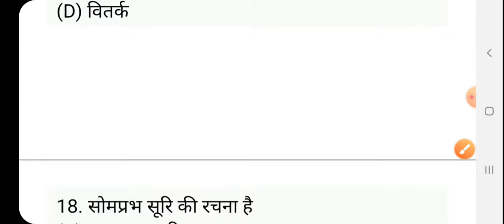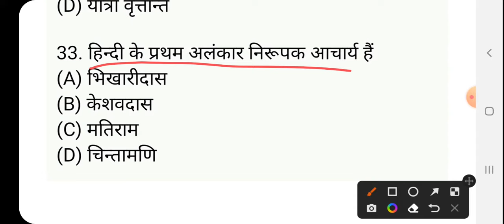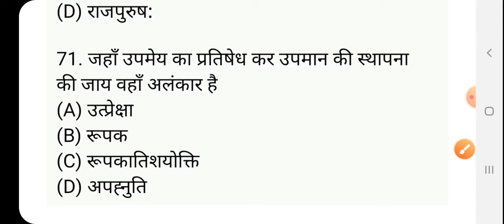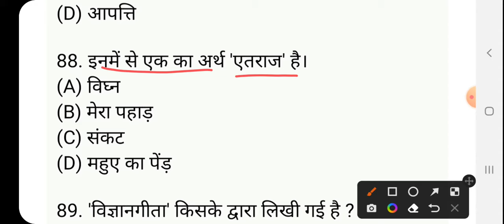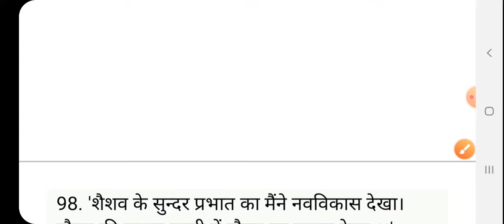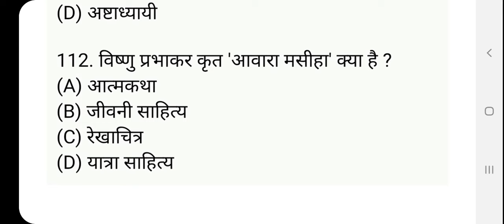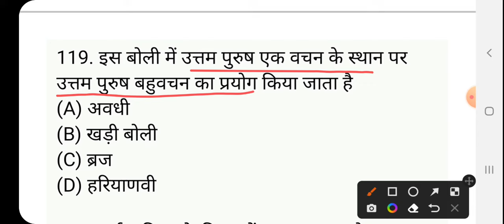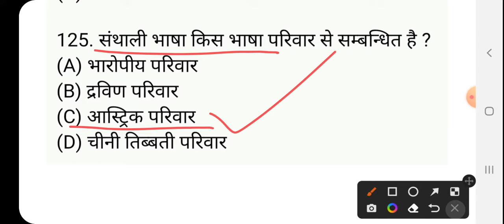UP PGT HINDI EXAM 2021/Hindi solved paper /PGT hindi OFFICIAL ANSWER KEY/ हिंदी pgt 2021 answer key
GkArjunsir hindipgt2021 pgthindi UP PGT HINDI EXAM 2021/Hindi solved paper /PGT hindi OFFICIAL ANSWER KEY/ हिंदी pgt 2021 answer key